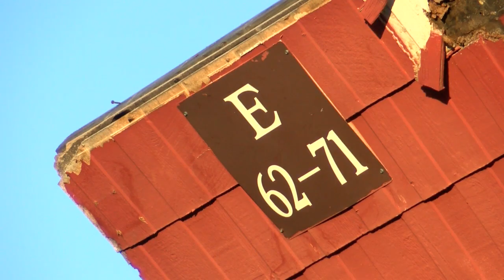Little Rock neighborhoods still seeing property damage from 2023 tornado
More than a year has passed since the March 31, 2023, tornado that tore through parts of Arkansas. Some areas have rebuilt, while others are still the way they were on that very day.